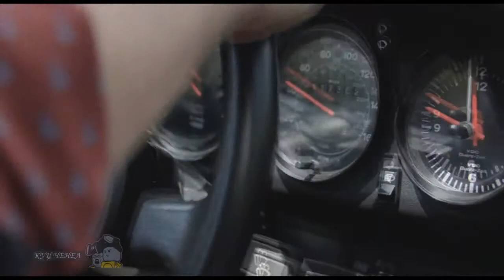Retro cars Porsche 911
Retro cars Porsche 911. Retro cars and Autoexotics when they appear on the streets, all looking after them. They admire, admire them. Some of them have already become works of art. This retro cars. History remembers many legendary car brands. Over time, this Autoexotics or found their refuge in museums or private collections and became a retro car or becoming simply an old car rusting in a landfill. We will introduce you to the world of vintage cars. This time decided to show what are the vintage cars from around the world and tell a little about vintage cars. In Europe, prefer to use the term oldtimer (Eng. Oldtimer) - «vintage, vintage car." As a rule, this word is meant vehicles produced over 30 years ago.
In the modern Russian language as the prevalence of the terms "autoretro" and rare car, which has not yet received an official or even a settled matter. By "retro" or "rarity" can mean any sufficiently old car, because of their age can no longer serve as everyday vehicles.